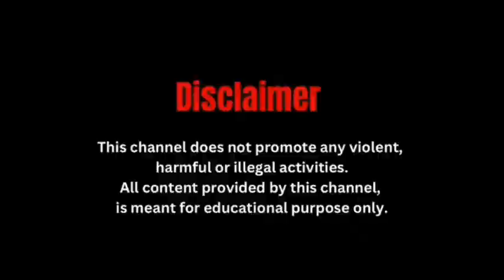पत्नी और उसके प्रेमी ने भाड़े के ह.त्या.रों से कराई थी पति की ह त्या, कुल 3 गिरफ्तार